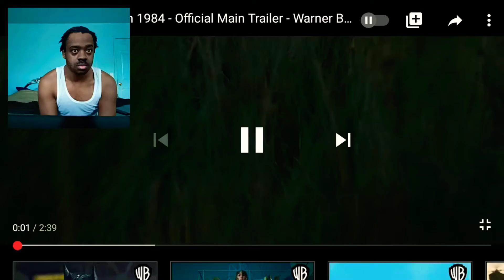Wonder Woman 1984 Trailer #2 Reaction!!!